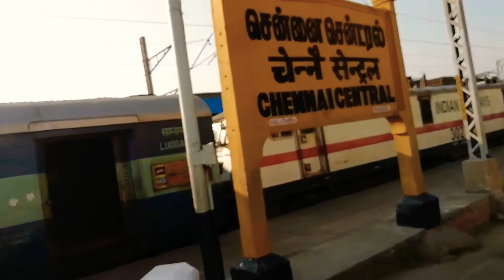OLD IS GOLD | GUDUR PASSENGER DEPART CHENNAI CENTRAL | BEST RAIL FANNING TRAIN IN SOUTHERN RAILWAY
Dedicated to : Lp Surya & Nanda Kumar

Keep Supporting. ❤️